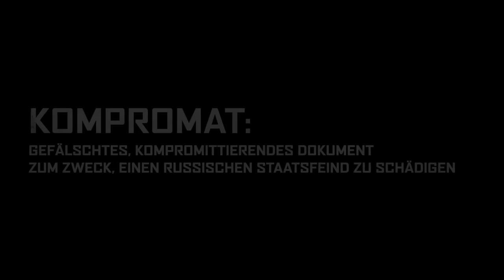Kompromat - Die Macht der Lüge (Deutscher Trailer) - Gilles Lellouche, Joanna Kulig, Michael Gor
Fesselnder Spionage-Thriller mit Action-Star Gilles Lellouche als Diplomat, der sich von nichts und niemandem einschüchtern lässt

KOMPROMAT - DIE MACHT DER LÜGE ab dem 23.02 erhältlich

Inhalt von Kompromat - Die Macht der Lüge:

Sibirien, 2017: Der französische Diplomat Mathieu wird Opfer einer Intrige des russischen Geheimdienstes. Vor den Augen seiner Tochter wird er verhaftet, inhaftiert und isoliert. Ohne Chance auf Verteidigung oder Hilfe von der eigenen Regierung bleibt dem Staatsfeind nur ein Ausweg, wenn er seine Familie je wiedersehen will: die abenteuerliche Flucht auf eigene Faust durch ein fremdes und feindseliges Land

Nach einer wahren Geschichte hat Jérôme Salle (LARGO WINCH) diesen mit großem Aufwand produzierten Spionagethriller gedreht, in dem sich der französische Superstar Gilles Lellouche (POINT BLANK) auf den Spuren von Harrison Ford in AUF DER FLUCHT mit einem der mächtigsten Gegner unserer Zeit anlegt: Dem russischen Geheimdienst. Zur weiteren Besetzung des fesselnden Hochglanz-Blockbusters zählen u. a. Michael Gor (KILLER’S BODYGUARD) und das Ausnahmetalent Joanna Kulig (COLD WAR) als heimliche Verbündete.

Kompromat - Die Macht der Lüge I Trailer I 2023 I Alle Filminfos